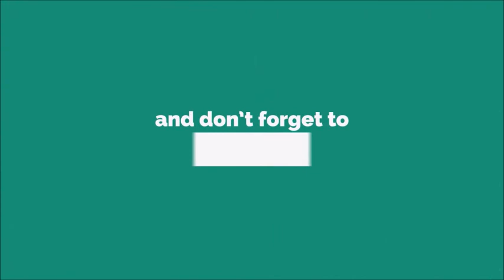Baieti De Cartier Ringtone